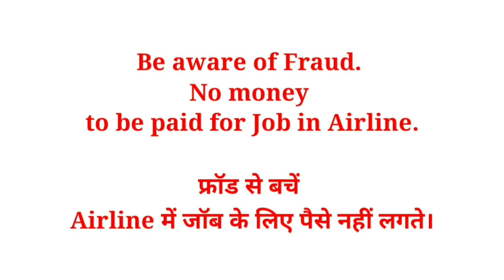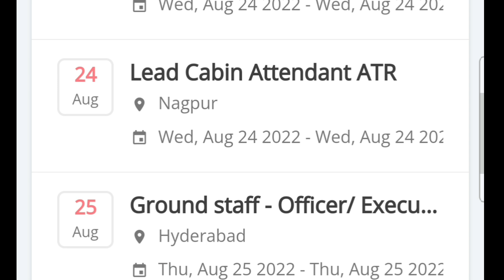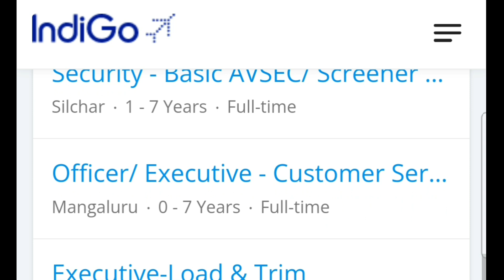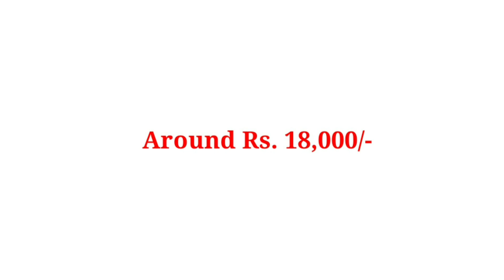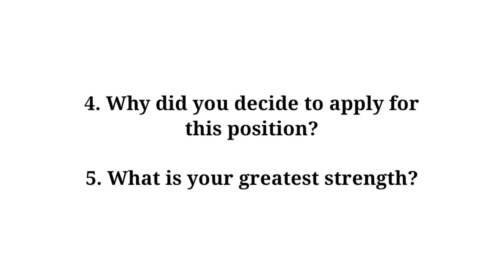Ground staff job vacancy | Airline Job 2022 | Indigo airlines vacancy 2022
Airline Job 2022

2. Airline me apply kaise karen
3. Ground staff/ Cabin Crew Kaise bane
4. Airline me job kaise payen

In video

Flyair
flyairindia

Related Questions

Also discussed

airport ground staff job vacancy 2022
airport ground staff job vacancy 2021
airport ground staff job vacancy

👉Gear I Use:-
1. My Mike
2. My Main Tripod
3. My Second Tripod
4. My Light
5. My Green Screen
6. Ring Light
Important Links -

धन्यवाद।Thanks
Abhay Pandey

flyair
socialdiya